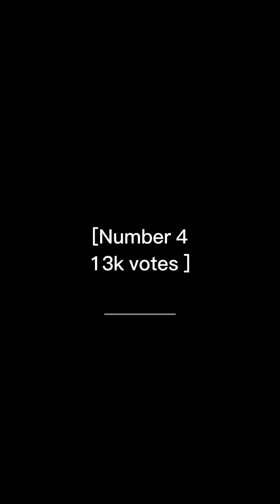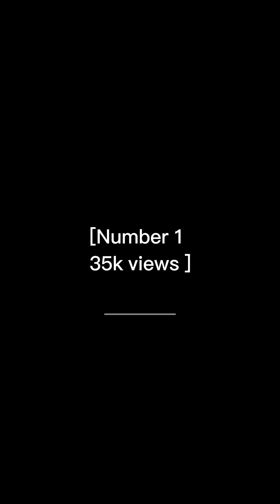My 10 most watched videos